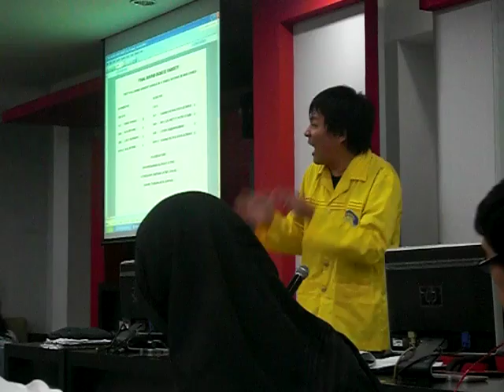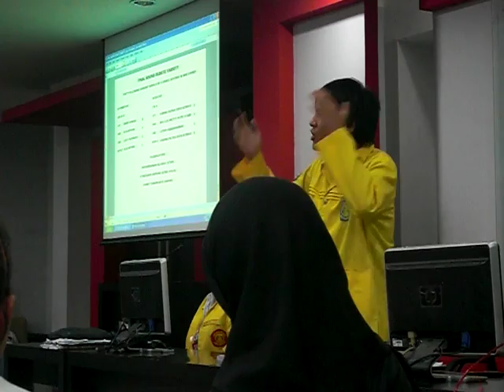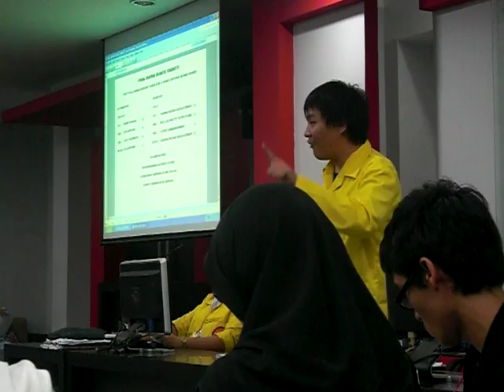ALSA UI Ecomp 2010 Final UI B vs ITB A (1/8)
ALSA UI English Competition 2010
Debate Competition Varsity - Final

UI B (Gov) vs ITB A (Opp)
Winner: ITB A (Opp)